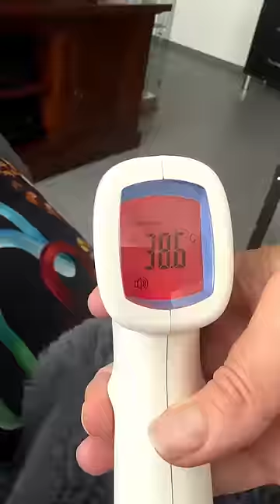woke up sick🤒